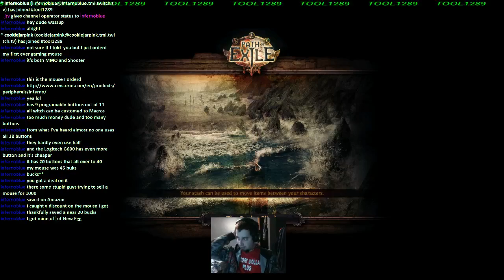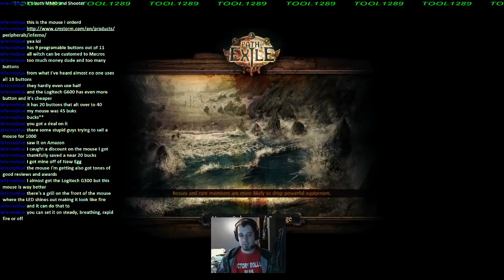TOOL1289- 720p HD 12/9/2012 Path Of Exile {WITCH} - 10 / 17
Path of Exile is an online Action RPG set in the dark fantasy world of Wraeclast. We're a small independent team of hardcore gamers based in New Zealand and have created Path of Exile as the game that we'd want to play ourselves. It is designed around a strong barter-based online item economy, deep character customisation, competitive PvP and ladder races. The game is completely free.